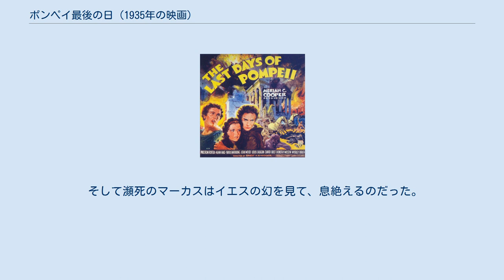ポンペイ最後の日 (1935年の映画)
『ポンペイ最後の日』（ポンペイさいごのひ、原題：The Last Days of Pompeii ）は、1935年のアメリカ合衆国のモノクロ映画。
エドワード・ブルワー＝リットンの同名小説に触発された作品だが、内容的には同作とは関係のないオリジナル作品である。
 ローマ帝国隆盛の頃、一介の鍛冶屋職人から自らの運命に翻弄され、闘技場の剣闘士となり、やがて富豪の奴隷商人となった男の波瀾万丈の半生を、79年ヴェスヴィオ火山噴火をクライマックスに描いたスペクタクル・ロマン映画。
 ローマ人の余暇地として栄えたポンペイは、捕虜や奴隷を戦わせる剣闘士闘技が盛栄だった。
そこに後に富豪の奴隷商人となる鍛冶屋職人のマーカスが妻と乳飲み子と3人慎ましく暮らしていた。
力持ちのマーカスは、剣闘士闘技に出場すれば大金が稼げると誘われていたが、人殺しを嫌って断っていた。
 ある日、3人で銀貨1枚を持って人形劇を見に出かけたところ、妻と子供が馬車に撥ねられ瀕死の重傷を負ってしまった。
医者は前金を貰わないと診察しないと断り、さらに家の前では税務官が「今日中に納税しないと家財を差し押さえる」と叫んでいた。
追いつめられたマーカスは剣闘士闘技に出場、怯える相手を刺し殺して金を手に入れた。
しかし、急いで家に戻ると妻も子も死んでいた。
その日からマーカスは人が変わり「世の中はすべて金だ」が口癖になった。
 マーカスは職業剣闘士になり、剣闘士闘技で優勝、「戦いの神」と称えられていた。
ある日、ルウォクという男と戦い、危ないながらもなんとか刺し殺した。
楽屋で余韻に浸っているとき、初めてルウォクに7歳の息子がいることを知ったマーカスは、その子の生い立ちを聞き、その場で養子にすることにした。
 その後、カルタゴから来たマーミックスとの争いに破れ、剣闘士として致命的な傷を負い引退を決意、ユダヤに行って戦車レース用の馬を買う旅に出かけることにした。
そこで盲目の占い師から、エルサレムに偉人がいることを教えられた。
 エルサレムの偉人とはイエスのことだったが、イエスのことを知らぬマーカスはユダヤの総督ピラトに会った。
ちょうどその頃ピラトは砂漠の蛮族ヘロドに手を焼いていたため、マーカスに「ヘロドを殺せば馬も財宝も手にはいる」と耳打ちした。
 ヘロドを殺し、馬と財宝を持って宿に戻ってきたマーカスを待っていたのは、前の晩、馬に蹴られて瀕死の重傷を負った息子だった。
その息子をイエスが奇跡で助けてくれた。
 その頃ピラトは、無実の罪でイエスの死刑を命じていた。
民衆はマーカスに助けを求めたが、ピラトの命を受け十字架に貼り付けにされていたイエスを救うことはできなかった。
 その後マーカスはポンペイに戻り、奴隷商人として成功し、闘技場の主になった。
ポンペイ一番の金持ちになったが、奴隷から憎まれ、成人となった息子も奴隷を殺すことを反対し、蔭で囚人の逃亡を手助けしていた。
 逃亡していた囚人が捉えられ、一緒に捕らえられた息子も死刑囚として闘技場にかり出された。
それを知ったマーカスは息子を助けようと闘技の中止を求めるが、観衆には聞き入れられず、ついに彼の望まない闘いが始まってしまう。
一同が熱狂する中、どうすることも出来ないマーカス。
 その時、ヴェスヴィオ山が突如大噴火を起こす。
巻き起こる天変地異に市民はパニックを起こし、争って海岸に逃れようとする。
茫然自失のマーカスは、そこでかつて恨みを持った男が息子をかばって息絶えるさまを目の当たりにする。
どんな人間であろうと守りたい人がいることを悟った彼は、財宝を運ぶ荷かごから金品を捨てさせ、一人でも多くの怪我人や子供達を救うよう命じる。
そこで偶然にも傷付いた息子と再会するマーカス。
 彼は息子を他の怪我人や民衆らと共に船で逃がし、その船を奪おうとする役人や兵士達の前に立ちはだかるが、刃に倒れる。
しかし役人達も天変地異に巻き込まれてしまうのだった。
こうしてポンペイは廃墟と化した。
 そして瀕死のマーカスはイエスの幻を見て、息絶えるのだった。